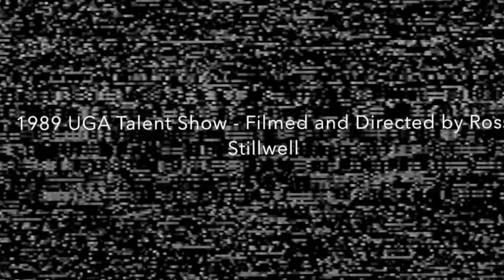1989 UGA Talent Show - Nose Against the Wind - FIJI (Ross Stillwell produced)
1989 UGA Talent Show - Nose Against the Wind - Filmed by Ross Stillwell